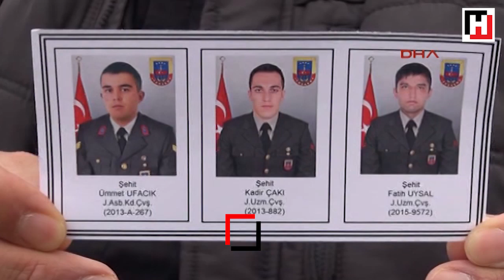Diyarbakır'da Şehit Olan 3 Asker İçin Tören Düzenlendi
Diyarbakır'ın Dicle ilçesi kırsalında sürdürülen operasyon sırasında terör örgütü PKK tarafından daha önce araziye tuzaklanan el yapımı patlayıcının infilak etmesi sonucu şehit olan 3 asker için uğurlama töreni düzenlendi. Şehit Jandarma Uzman Çavuş Kadir Çakı'ın eşi Hanife Çakı'nın, Yaralı ceylanını sen kime bıraktın Evladını bana bıraktın ama, beni kime bıraktın birtanem Kime emanet ettin beni Oğlun büyüsün kanını yerde bırakmayacakşeklindeki sözleri yürek burktu. Dicle ilçesi kırsalında dün düzenlenen operasyonda PKK'lıların araziye tuzakladığı el yapımı patlayıcının infilak etmesi ile şehit olan Jandarma Astsubay Kıdemli Çavuş Ümmet Ufacık ve Uzman Çavuşlar Fatih Uysal ile Kadir Çakı için Diyarbakır 7'inci Kolordu Komutanlığı'nda uğurlama töreni düzenlendi. Vali Hasan Basri Güzeloğlu, AK Parti Milletvekileri Galip Ensarioğlu, Ebubekir Bal, 7'inci Kolordu Komutanı Tümgeneral Sinan Yayla, Büyükşehir Belediye başkan vekili Cumali Atilla, askeri ve mülki erkan, şehitlerin aileleri ve silah arkadaşlarının katıldığı tören, saygı duruşu ve istiklal marşının okunması ile başladı. Şehitlerin özgeçmişlerinin okunmasının ardından şehitler için dualar okundu.